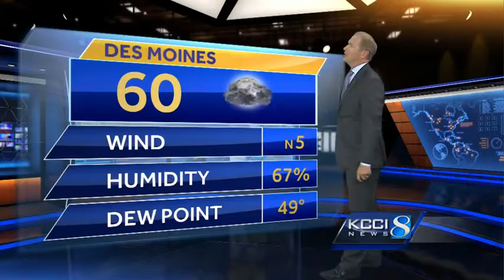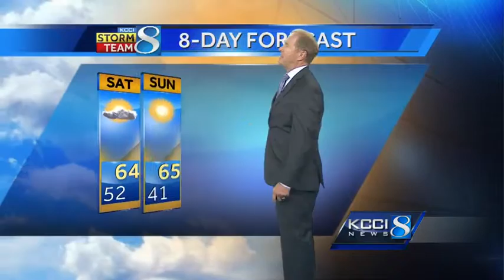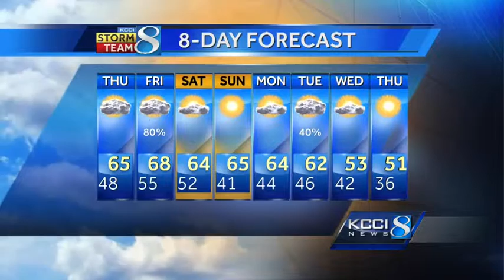VIDEOCAST: Kurtis Gertz's 8-day forecast